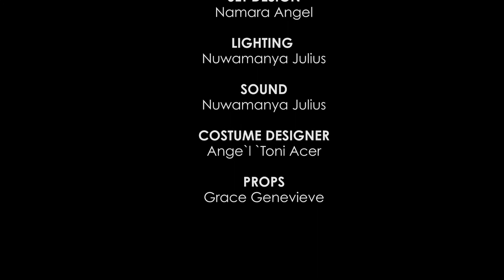Meet Yo Soulmate like this! - MC Hafy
MC Hafy Uses this opportunity to speak about his journey and how to meet your soulmate easily with an App!!